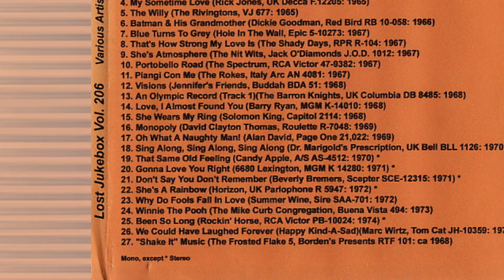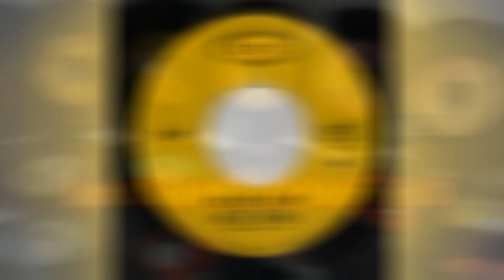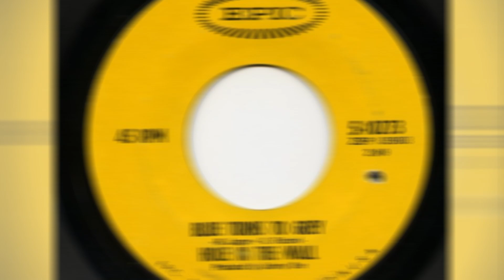Hole In The Wall – Blue Turns To Grey 1967 [Jeffrey Glenn's Lost Jukebox Volume 206]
Hole In The Wall – Bring It On Home To Me / Blue Turns To Grey
Label: Epic – 5-10273
Format: Vinyl, 7", 45 RPM, Single
Country: US
Released: 1967

Label: Not On Label – none
Series: Lost Jukebox – Vol. 206
Format:  CDr, Compilation, Unofficial Release
Country: US
Released: Unknown